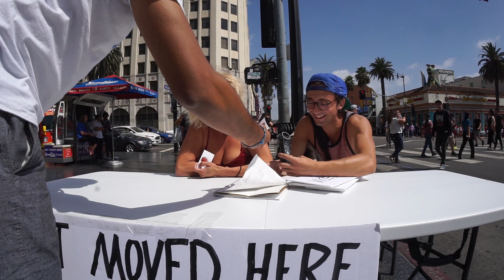Making Friends on the Street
I attempt to make friends on the street in Hollywood.